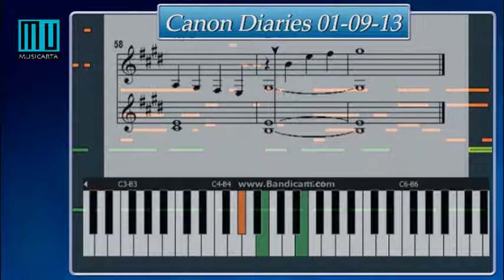Canon Diaries 01-09-13 - Rock Study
This is the Canon chord sequence with lots of 'accented non-chord tones' and modulation. There are skeleton notes on site and full notes in the second edition Canon Project home study download.

The Pachelbel Canon in D major is a beautiful piece of music to play on the piano, and the ideal place to start learning how to make up chord accompaniments and improvise melodies.

Musicarta's Canon Project is a digital home study package designed to get you started. As well as straight music, it has numerous keyboard illustrations and full audio and MIDI support, guaranteeing speedy progress for non-readers, too.

Working with Musicarta, your unique arrangement builds step by step with easily mastered additions, and just enough 'really useful theory' along the way. Instrumental backing and drum tracks make practicing efficient and fun.

The Canon chord sequence forms the basis for dozens of pop music hits, so the work you put into your Canon piano arrangement transfers easily to other pop-rock and modern-classical music making scenarios.

Studying the Canon also provides a great opportunity to develop your musical ear. Using Musicarta's special audio coaching material, you can start learning to tell just by listening what chords are being used in mainstream popular music.

The Musicarta Canon Project is designed to get you started on this fascinating creative journey.

As well as straight music, it has numerous keyboard illustrations and full audio-visual support,

Seize the day! Give your musical life new legs with one of these excellent options.